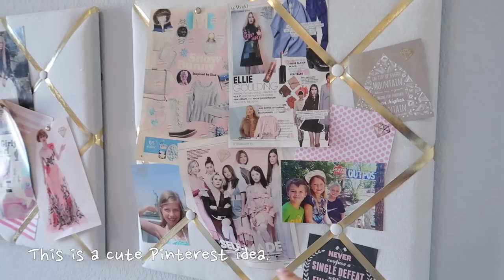[ENG]추억의 인테리어 게임!!/Fun Fun Interior Game!!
인기만점 달라스 맥키니 집 소개!
달라스에 집이 없다? 왜냐구요?
그 이유는 달라스가 너무 인기가 많기 때문이지요!^^ 몇 년 사이 동부와 서부에서 많은 인구가 유입되고,  텍사스주의 경제는 아직도 활황세가 계속되고 있습니다.
그중에서 첫 도시로 McKinney 의 집을 소개합니다.
Introducing the popular Dallas Mackinney home!
There is no house in Dallas? Why?
The reason for this is that Dallas is so popular! ^^ In the past few years there has been a lot of population from the East and West, and the economy of Texas is still in a boom.
We introduce McKinney's house as the first city.